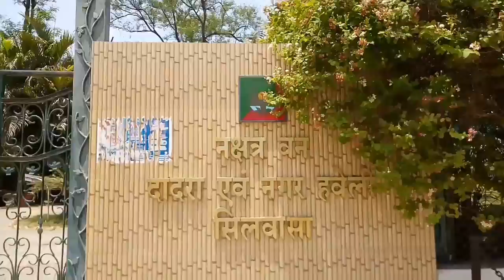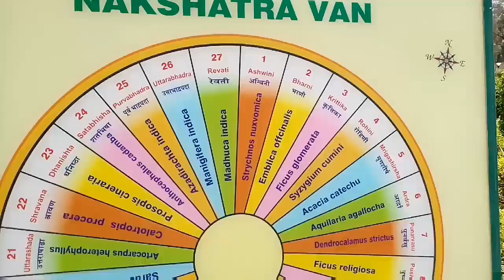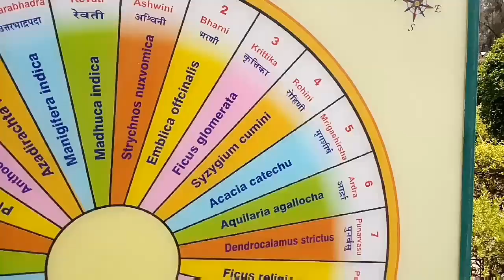NAKSHATRA VAN | नक्षत्र वन | Nakshatra Garden | Silvassa | D&NH | CT&E | Near Riverfront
NAKSHATRA VAN, Nakshatra Garden, Silvassa, Dadra and Nagar Haveli, Union Territory, D&NH,
CT&E, ChildTech&Education
Nakshatra Van is a very nice and beautiful garden in Silvassa, D&NH, Union Territory.